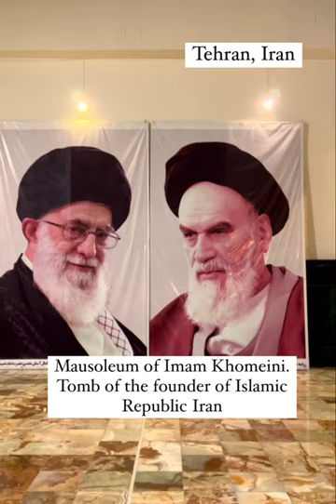Mausoleum of Imam Khomeini in Tehran Iran. @ayatollahkhamenei-english6354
The mausoleum of Ruhollah Khomeini (Persian: آرامگاه روح الله خمینی) houses the tombs of Ayatollah Ruhollah Khomeini, his wife Khadijeh Saqafi, and his second son Ahmad Khomeini; and some political figures, such as former President Akbar Hashemi Rafsanjani,[1] former Vice President Hassan Habibi, Lieutenant General Ali Sayad Shirazi, Iranian Revolution figure Sadeq Tabatabaei, and MP Marzieh Hadidchi. The mausoleum is located to the south of Tehran in the Behesht-e Zahra (Paradise of Zahra) cemetery.